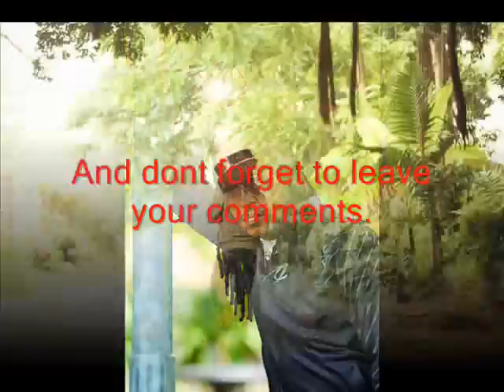Elijah Dixon: Father Protect me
New single by: Elijah Dixon (Reggae Dancehall)
A Prayer To the MOST HIGH For Protection.